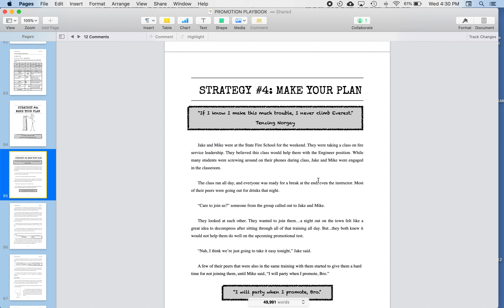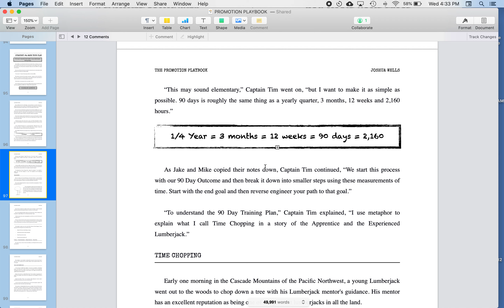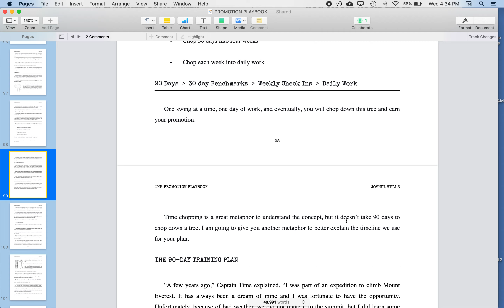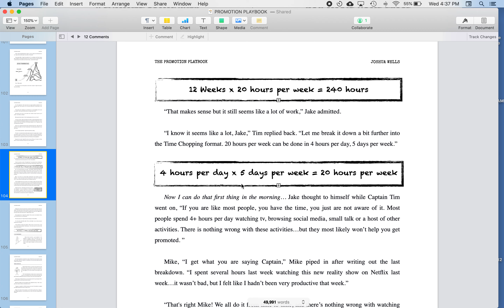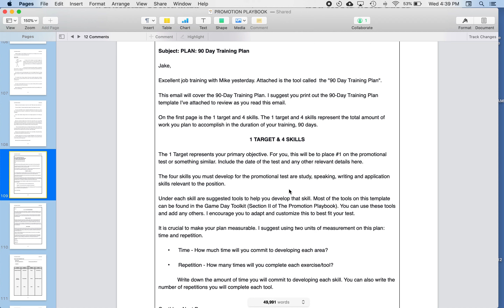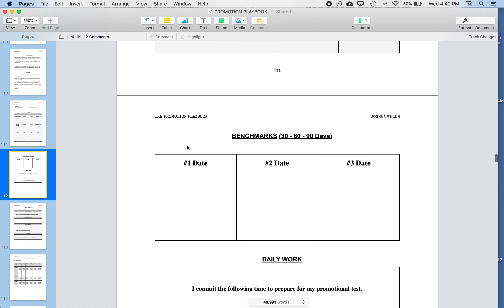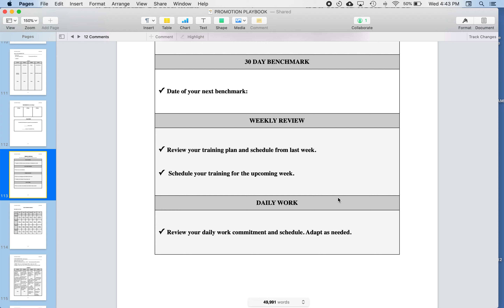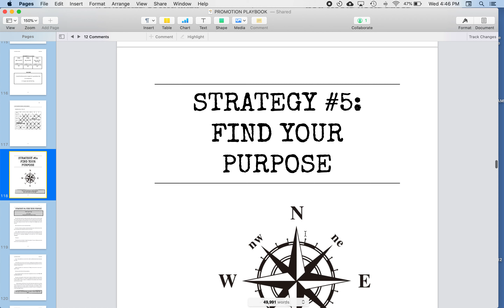Strategy 4 Make Your Plan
This video covers Strategy #4 in the Promotion Playbook. This chapter gives an outline for you to follow in making your training plan.